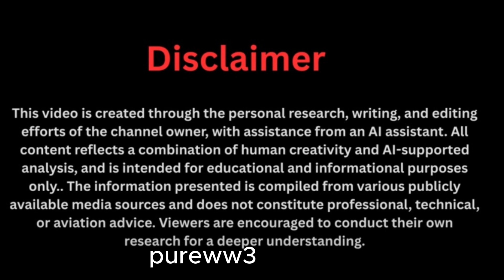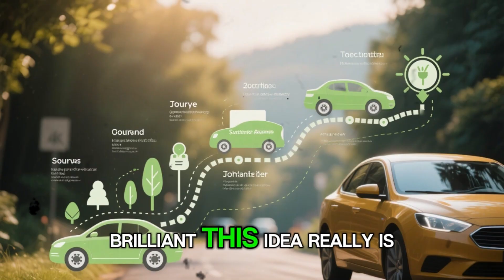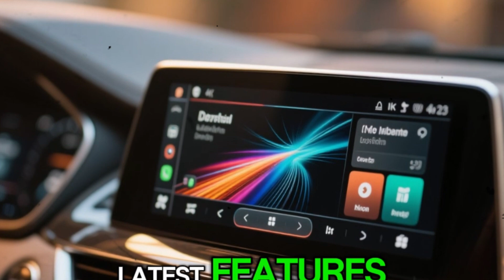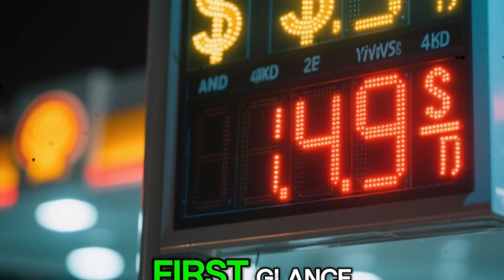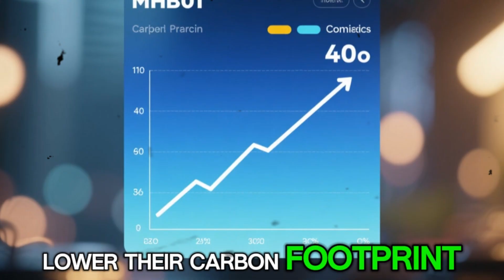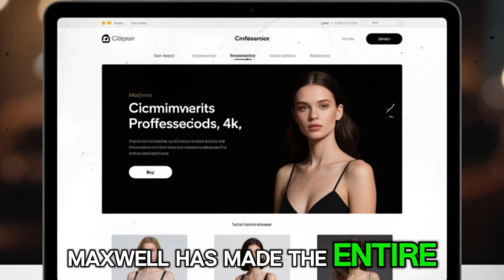Where to Buy Maxwell Chikumbutso’s Self-Charging Cars – Full Price & Order Info Inside!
This video is an original production created by a human content creator with the support of an AI assistant.

All visuals, narratives, and insights have been uniquely developed for this video and do not include reused or repetitive material.

Although the content is inspired by real-world trends and developments, the interpretations and storytelling are intended solely for informational and entertainment purposes.

Viewers are encouraged to verify key information independently and consult multiple reliable sources before drawing conclusions.